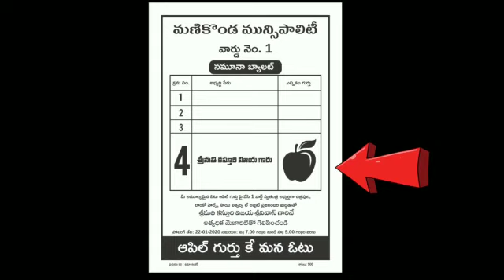యాపిల్ గుర్తుకే మీ ఓటు వేయగలరు